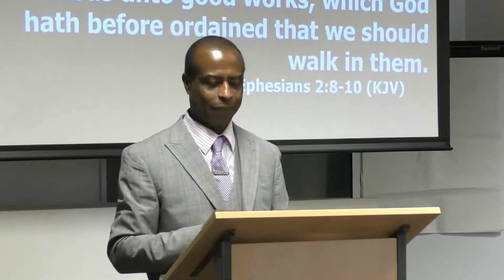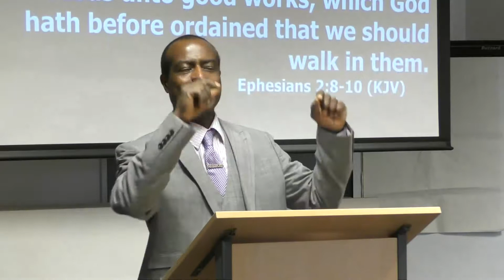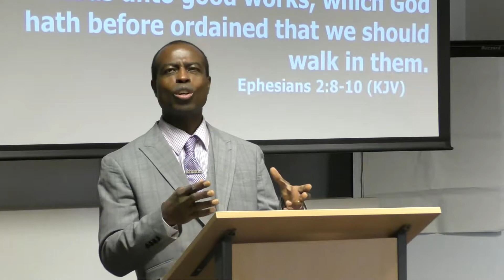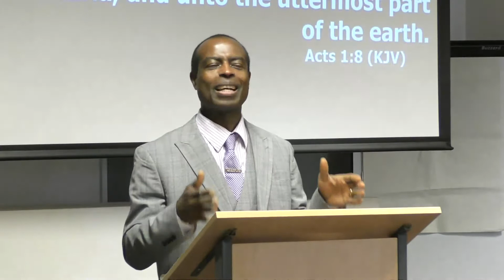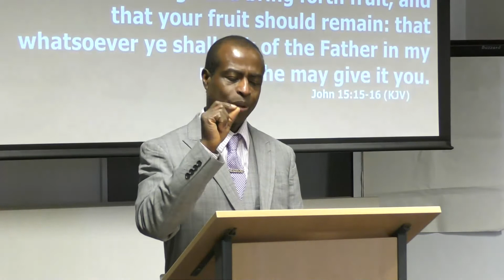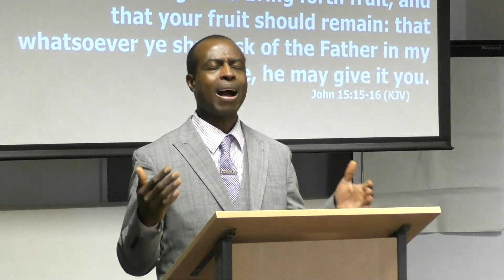Your Works Will Follow You - George Hooper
Lifegate Chapel Service - Your Works Will Follow You  By George Hooper